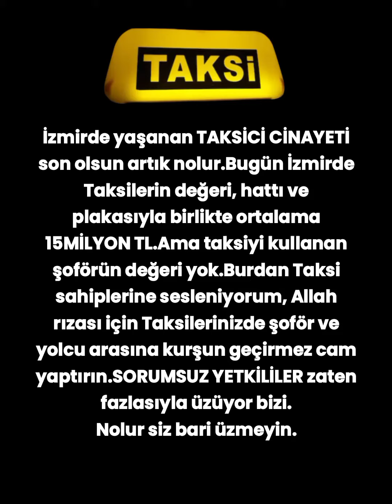Kurşun geçirmez cam yaptırın canımız yanmasın